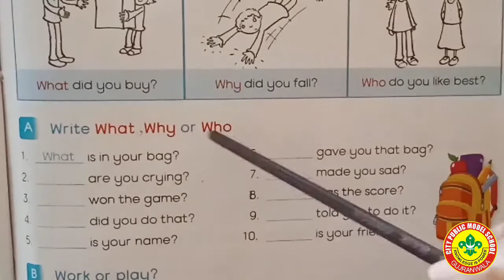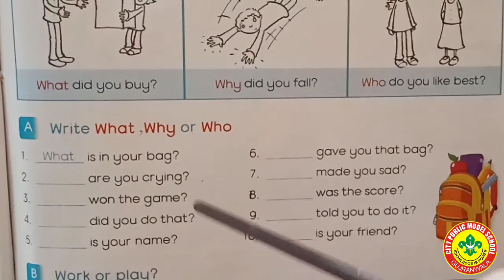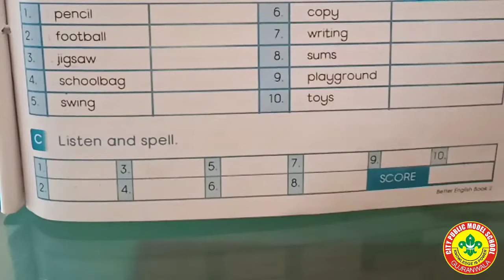Better English Literacy Skills Grade 2 Unit 1 Page 7